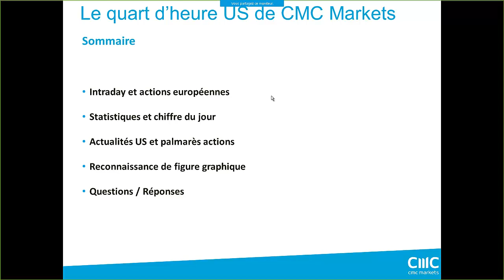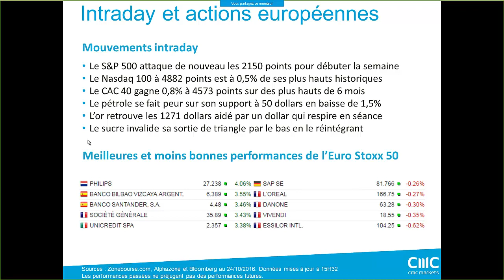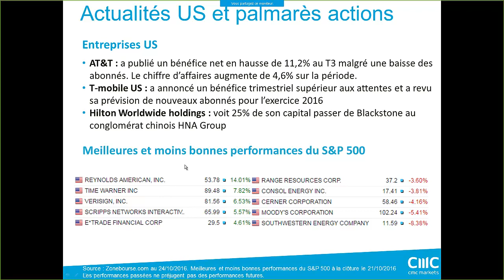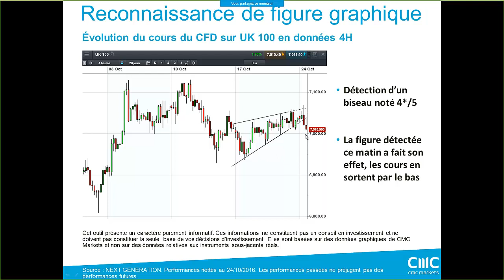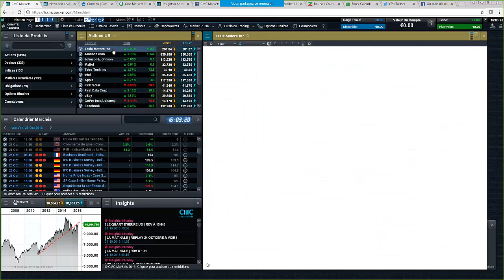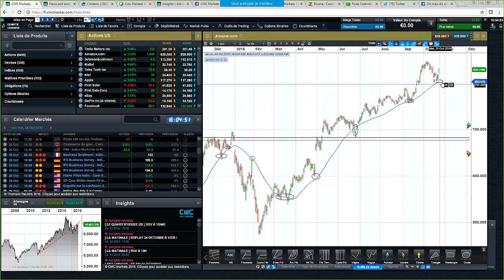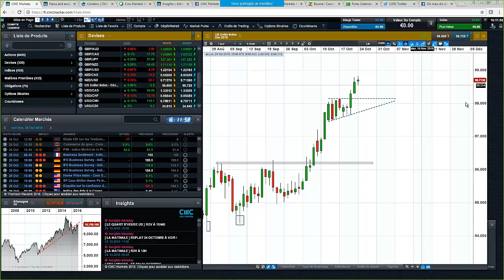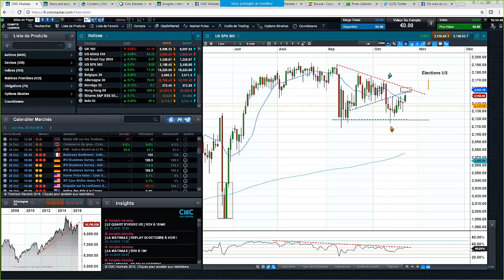Le quart d'heure US du 24 Octobre - 3ème essai du S&P 500 sur les 2150 points